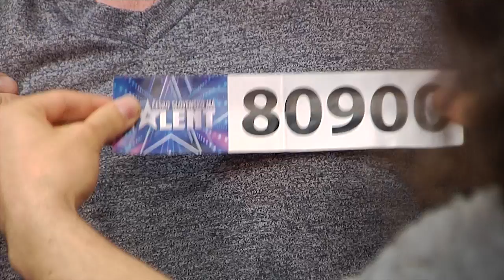ČESKO SLOVENSKO MÁ TALENT 2018 - Bohumil Veselský